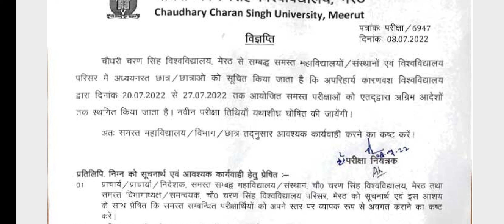July 9, 2022